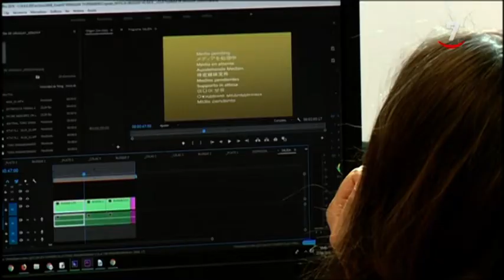RTVCyL supera los 100.000 suscriptores y consigue el Botón de Plata de Youtube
Gracias a estos 100.000 suscriptores  Radio Televisión Castilla y León ha logrado el reconocimiento del Botón de Plata de Youtube.  A través de esta plataforma de Internet llegamos a todos los continentes.

El 67% de los usuarios son españoles pero el resto son de América Latina La Mayoría. Son diez años abriendo esta ventana desde Castilla y León a todo el mundo.